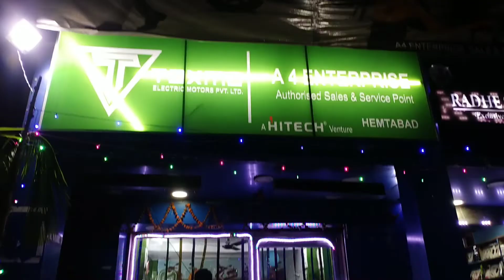Does Michigan allow self driving cars.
How many cars can you sell in Michigan without a dealer license,Can you give someone a car for free in Michigan,Does Michigan have a cooling off period for cars,What does May mobility do,
Which is the best car for night driving,
What is your sight distance when driving in the night,Is driving at night a good idea,
Is automobile a disruptive innovation ,How does technology use affect driving ,What affects automobile industry, will the automotive car driv look like in 202,What is the biggest challenge facing the auto industry.
Why is cars bad for the environment,What is disruption in automotive car,
What makes a technology disruptive,Are electric vehicles a disruptive technology
car drive night status video car drive night status barish night car drive status. What does night driving mean.
When driving at night what should you do,Which car is best for night driving,How do you drive a car at night raigonj.